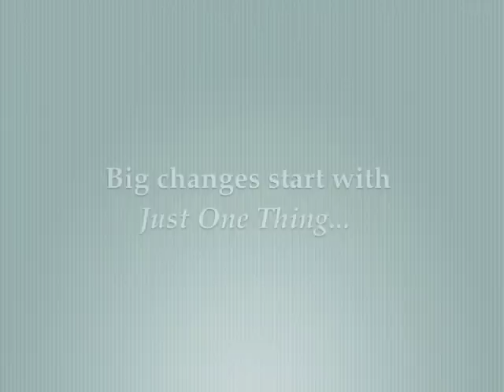Aspire Without Attachment - Just One Thing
How to pursue your goals with outer effort and inner peacefulness.

This one minute video is on how to Aspire without Attachment.